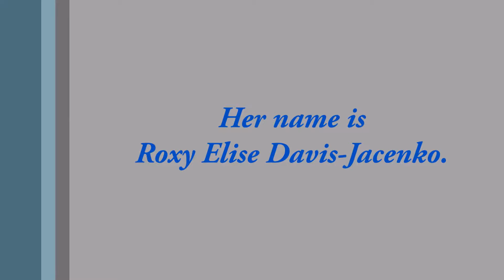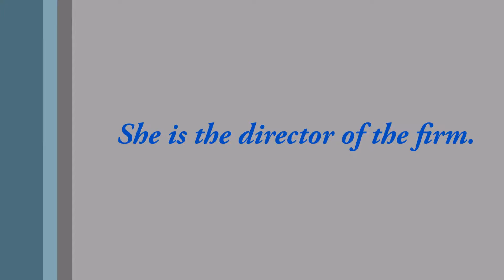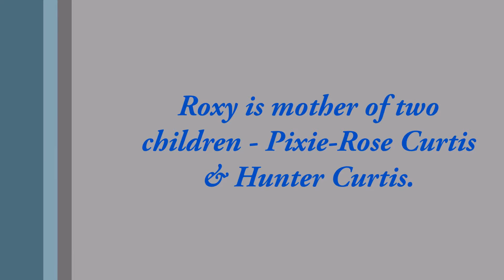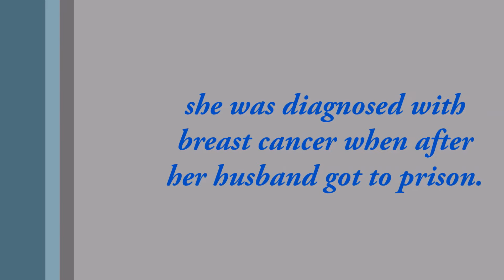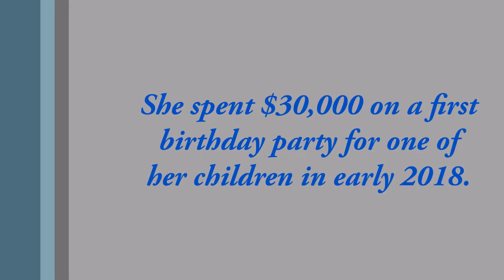Roxy Jacenko I The Celebrity Apperentice Australia & More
Roxy Jacenko is an Australian  businesswoman and media personality, socialite and author, best known for her appearance on the 3rd season of The Celebrity Apprentice Australia. Her husband is former investment banker Oliver Curtis, who was convicted for insider trading in 2016, and was released in 2017. Jacenko is the director of Sydney-based public relations firm, Sweaty Betty PR. In early 2010, Jacenko signed a deal with the Seven Network to star in a semi-scripted reality television show called The Sweat Box.